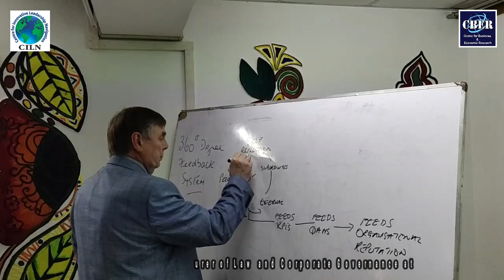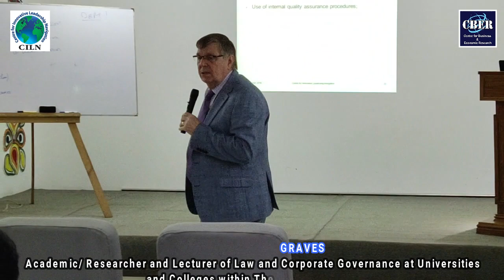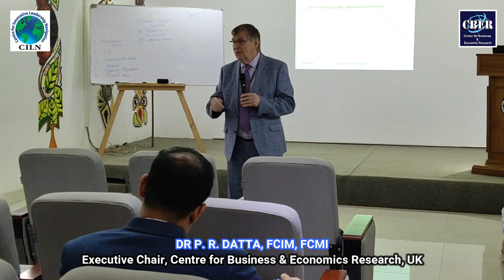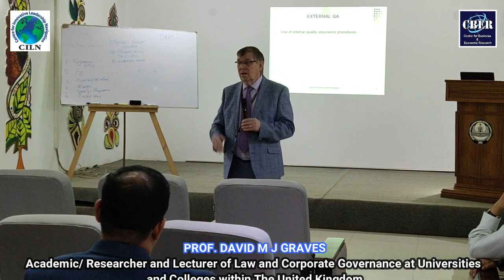Question and Answer Part 2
Micro-Compass Quality Assurance Short Programme on The Foundation of Quality Assurance Designing effective quality assurance in HE Institutions in Bangladesh

1st-5th December 2019
Bangabandhu Sheikh Mujibur Rahman Maritime University (BSMRMU), Dhaka, Bangladesh
Centre for Innovative Leadership Navigation (CILN), London, UK